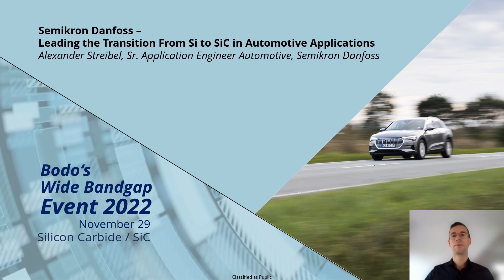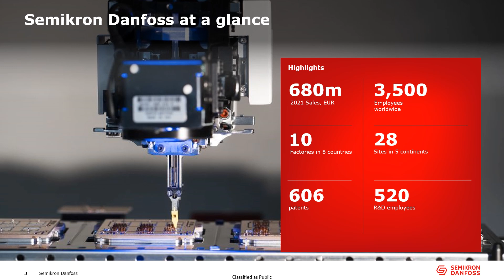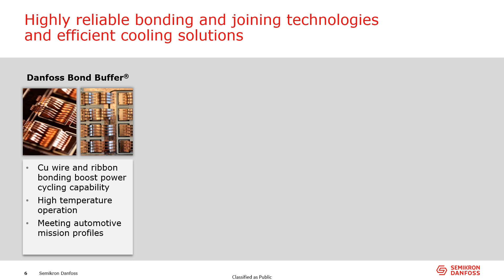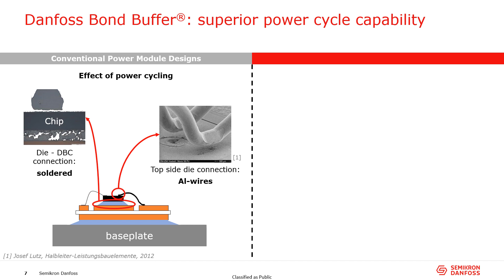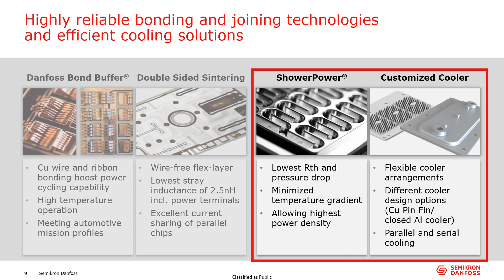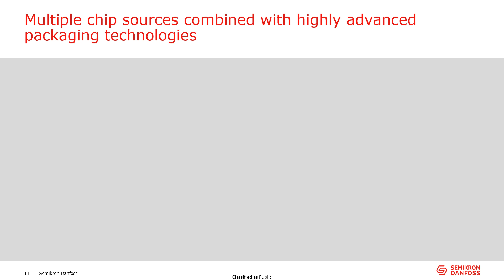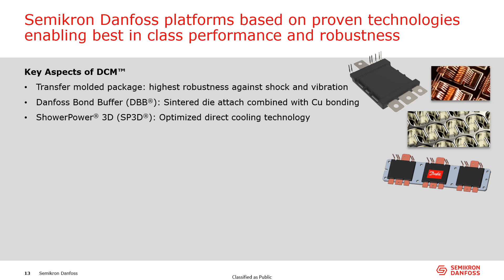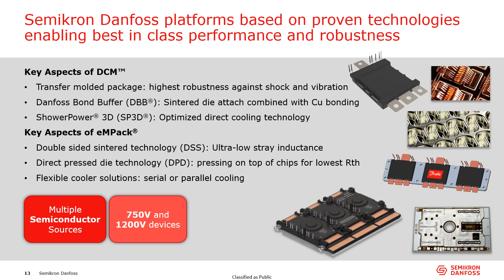Leading the Transition From Si to SiC in Automotive Applications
In a world that is going electric, Semikron Danfoss will enable the green transition towards a more sustainable and energy efficient future. With the combined strengths of two global enterprises that are leaders in the field of power electronics, Semikron Danfoss has the skill and the passion to develop best-in-industry solutions. For the electric drive train, the transition from Si to SiC is a game changer in providing high-efficiency inverters and increased car mileage. In this speech, Alexander Streibel will present the key technologies of Semikron Danfoss for automotive applications and how to become the decarbonization partner of choice.

Alexander Streibel’s presentation on the SiC-Day at Bodo’s 2022 WBG Event.
He is Sr. Application Engineer Automotive at Semikron Danfoss.